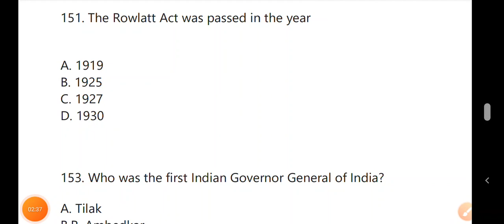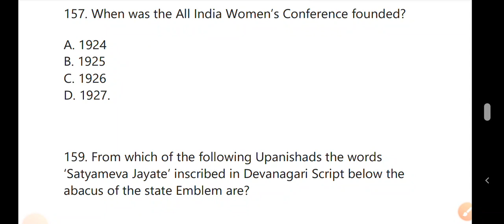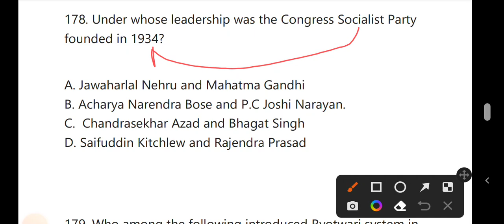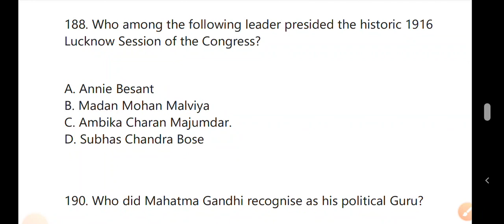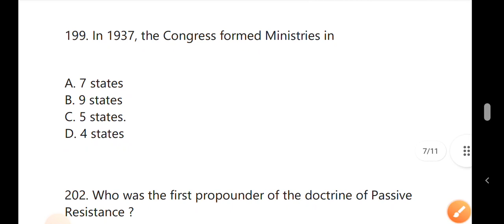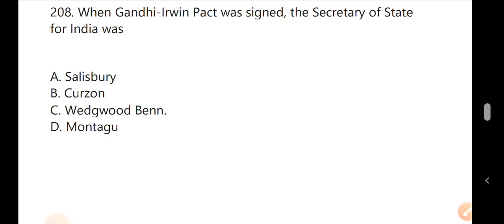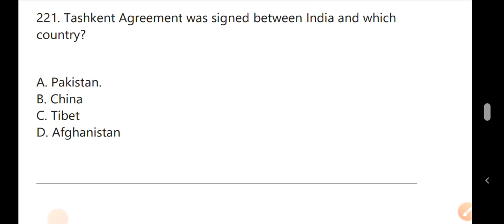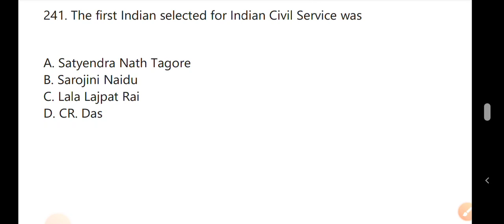Assam Direct Recruitment 2022: Modern Indian History MCQs(Part 5)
Regards
APSC Preparation